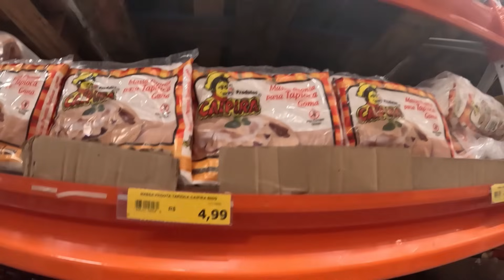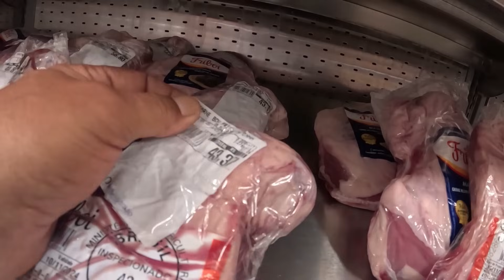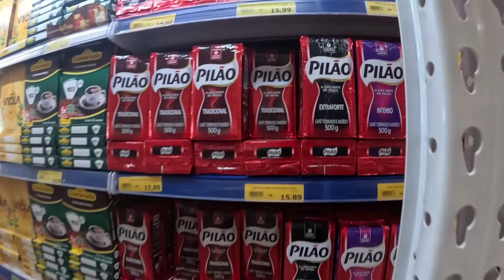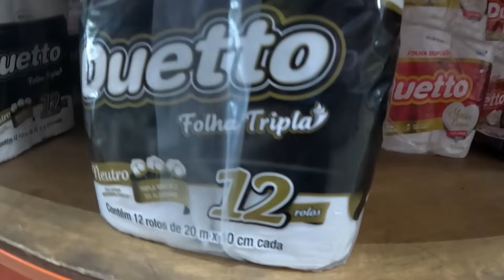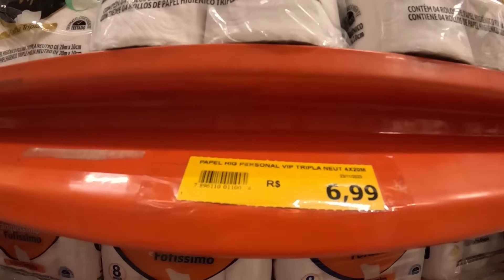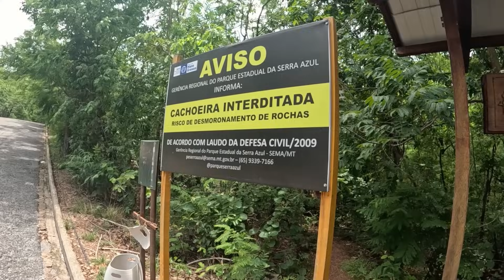FICAMOS COM MEDO DE DESCER E DESISTIMOS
SERA QUE DEVEMOS ARRISCAR DESCER?

Olá,  bem vindo a mais um vídeo do canal Viagem Infinita.
Somos Ghaidy e Marcio, viajamos a bordo da nossa kombihome na companhia do nosso pequeno Paçoca.

No vídeo de hoje, fomos conhecer alguns lugares que nos foram indicados para conhecer aqui em Barra do Garças.

GRATIDÃO 🙏

🙌APOIADOR DO CANAL:

❤️Mariza Taba

🙋‍♂️🙋‍♀️ 🐕QUEM SOMOS?

AG: 1189
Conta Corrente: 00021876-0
OP: 013
Poupança